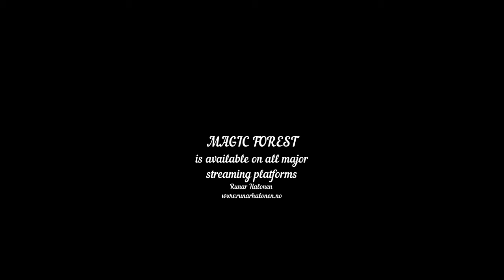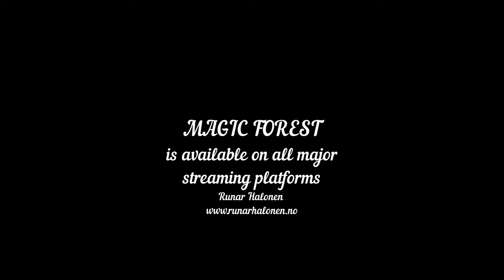Runar Halonen - Magic Forest (video version)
Wordless vocal by Runar Halonen

Music is available on all major streaming platforms